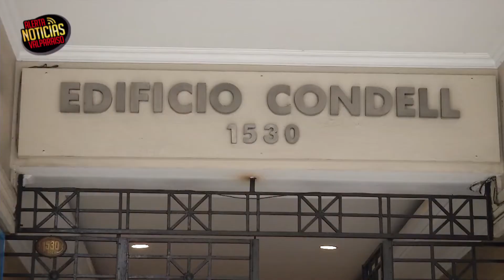Hombre fue encontrado sin vida al interior de un edifico en Valparaíso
La Brigada de Homicidios de la PDI de Valparaíso se encuentra investigando el hallazgo de un cadáver al interior de un edificio, ubicado en calle Condell 1115, en pleno centro de la ciudad.
La Víctima, que aún no ha sido identificada, fue encontrada por un conserje cerca de las 8 de la mañana, tirado en un patio interior del inmueble.
El cuerpo presentaba diferentes tipos de lesiones y un politraumatismo atribuibles a una caída de altura, por lo que no se descarta la posibilidad de un suicidio.
Si bien se desconocen las causas que habría provocado el fatal desenlace, las cámaras de seguridad del edificio muestran al desconocido subir hasta el séptimo piso, sin llamar la atención de la gente o de los trabajadores del inmueble.
El laboratorio de criminalística de la Policía de Investigaciones ya se encuentra trabajando para identificar al hombre, que no portaba documentos al momento de ser encontrado.